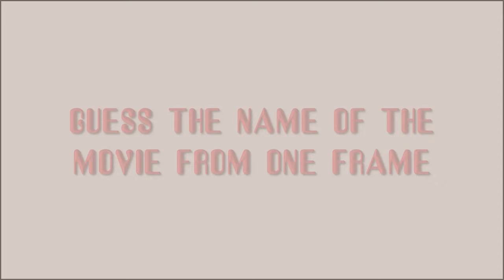Quiz: Guess the movie from one frame. Guess the movie test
Quiz "Guess the name of the movie in one frame." You will be shown a frame from the movie and given 10 seconds to think.
This test presents the most popular films. Immerse yourself in the magical world of cinematography and remember the best films!